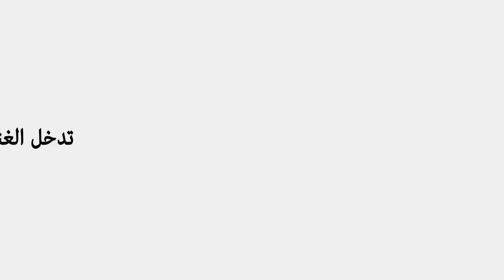عادل الدعداع: أنا من رتّب لقاء "الشيخين" بباريس..والغنوشي أنقذ الجريء والجامعة